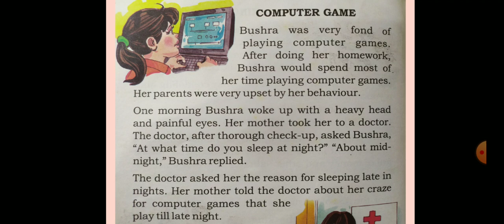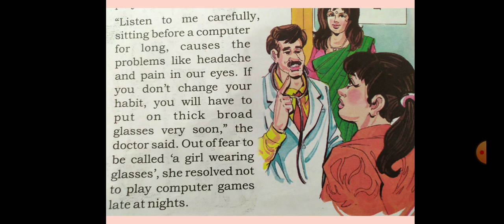Library Std 2nd 8 Mar